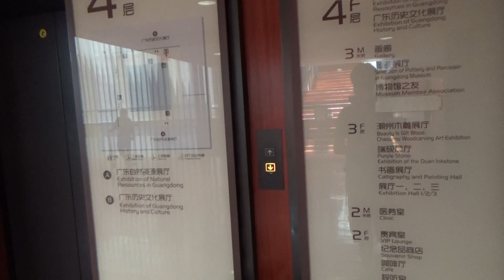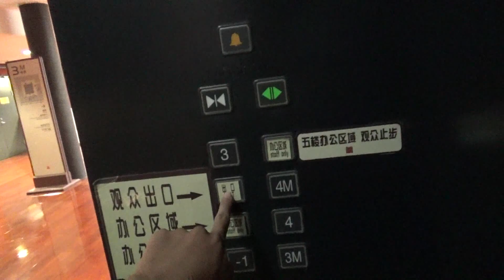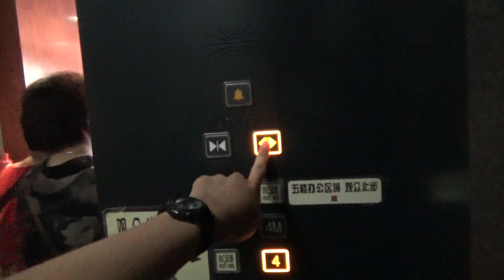Hitachi Traction Elevators-Guangdong Museum of History-Guangzhou, China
This museum itself has awesome architecture! The elevators are nonetheless cool as well. I like these elevators! The indicators are awesome and the bells that go along with them. The cabs are kinduv dark but oh well. This museum has 6 elevators total but only these two are public. The 4 others are "firemen's lifts" and are rarely used (seems pointless to me) SF videos return tomorrow!